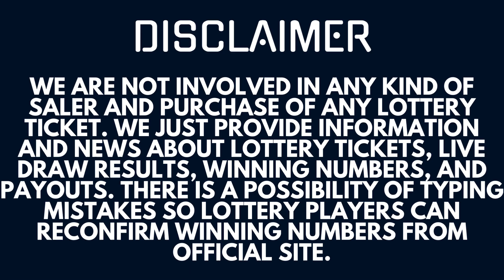Powerball Lottery 07 June 2023 – Next Estimated Jackpot Prize $269 Million Live Drawing Results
Today June 07, 2023, I am uploading Powerball Lottery Results, Top payouts, and winning numbers for today and past 30 days in this video.

The Multi State Lottery Association (MUSL) releases Powerball June 07 2023, results for today Wednesday. The Multi-State Lottery always conducts Power-ball live drawings Monday, Wednesday, & Saturday at 10:59 p.m., ET. Lottery Tickets for the Night drawing can be purchased up to 10 minutes prior to live drawing time (10:49 p.m., ET for the Night drawing).

Check here Powerball lottery winning numbers, numbers of winners, and jackpot prizes for June 03, 2023.